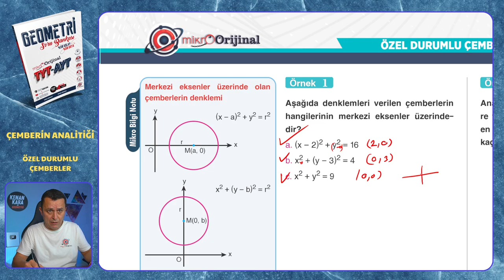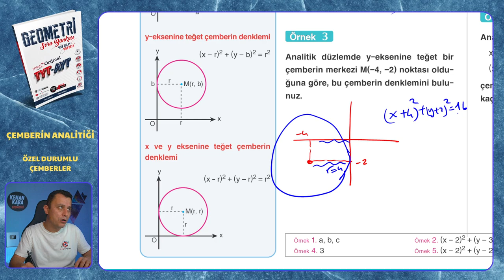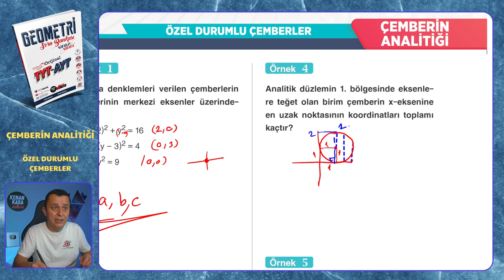ÖZEL DURUMLU ÇEMBERLER | Çemberin Analitiği | Mikro Orijinal Geometri Soru Bankası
Mikro Orijinal Geometri Soru Bankası kitabındaki, Çemberin Analitiği konusundaki ÖZEL DURUMLU ÇEMBERLER testinin çözümü